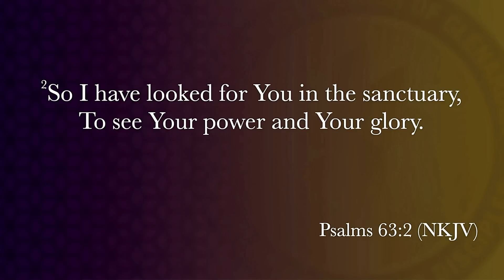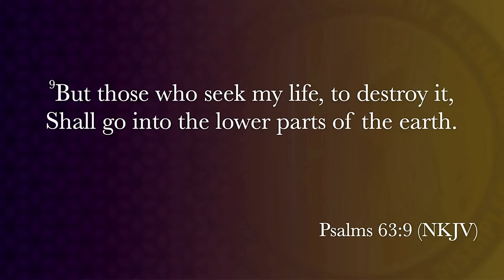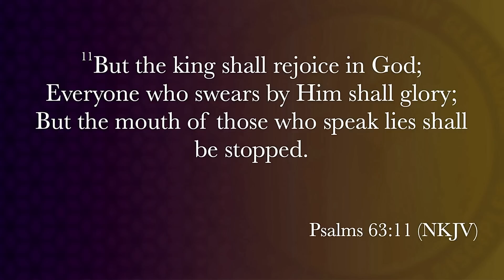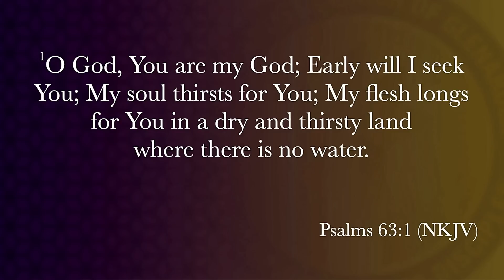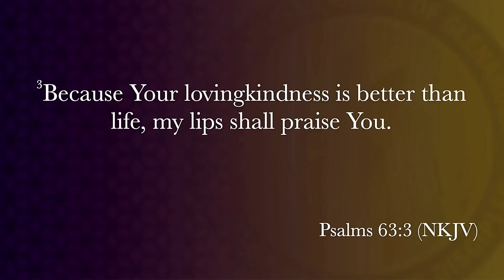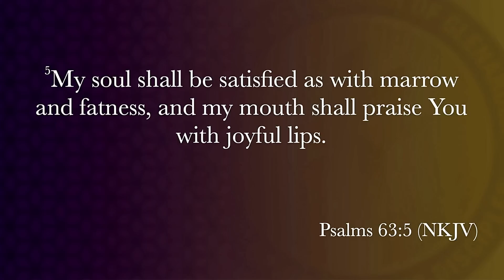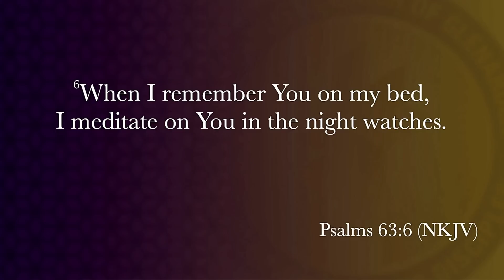"How to See God’s Power and Glory in Your Life" Pastor John K. Jenkins Sr. w/ Praise Break!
There’s nothing like seeing God’s glory in your life, opening doors that no one can close! God will defeat people who try to tear you down.
Airdate: Sunday, December 11th, 2022